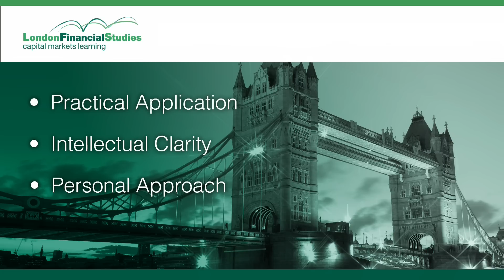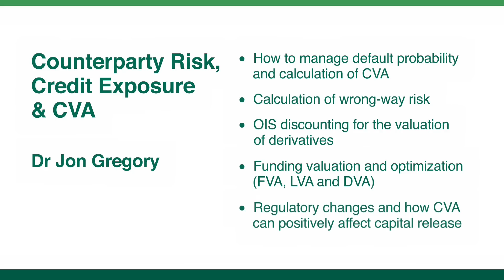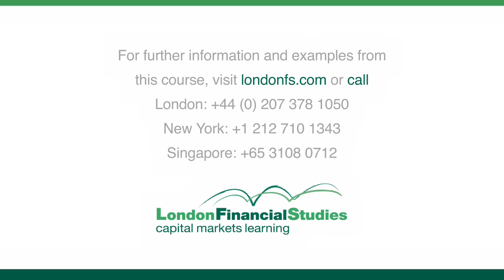Counterparty Risk, Credit Exposure and CVA - Dr. Jon Gregory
Dr. Jon Gregory explains Counterparty Credit Risk and its growing importance in current financial markets. The consequences for financial institutions that are not prepared to manage these risks include increased capital ratios, lower margins, and major liquidity issues in extreme cases.

Jon Gregory is the author of "Counterparty Credit Risk: The new challenge for global financial markets (The Wiley Finance Series)", now in its second edition.

This video was produced by London Financial Studies.